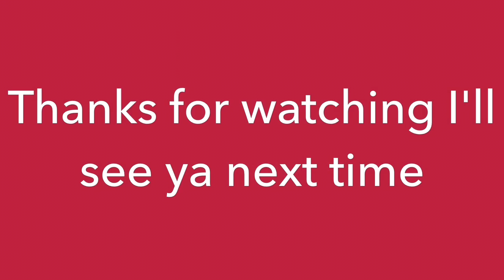Legit Sunday funday - Universal